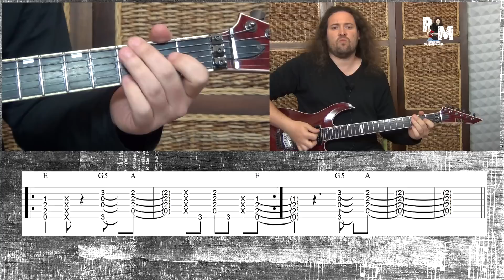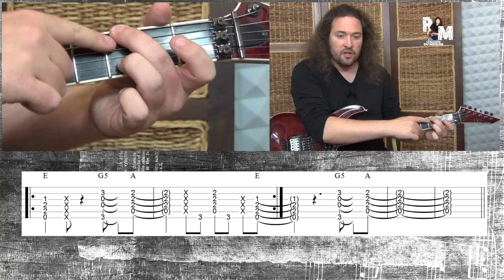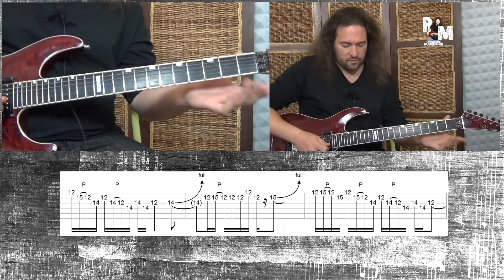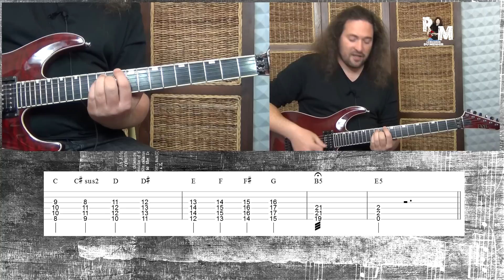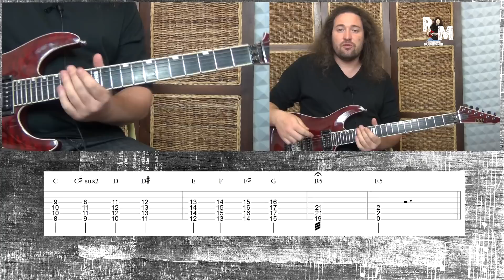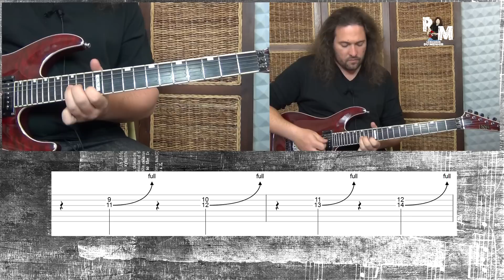Le Rockeur Du Menhir #44 TNT ACDC Tuto Guitare TAB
Désirez-vous apprendre à jouer  «T.N.T.» de «AC/DC» ?

Le Rockeur Du Menhir vous donne toutes les clefs pour jouer ce titre facilement!

Ce cours de guitare est fait pour vous guider dans l'apprentissage de la guitare à travers ce titre culte dans une ambiance pédagogique décontracté !

Contactez moi pour me donner les titres des morceaux que vous désirez voir et travailler dans les prochaines vidéos du Rockeur du Menhir.